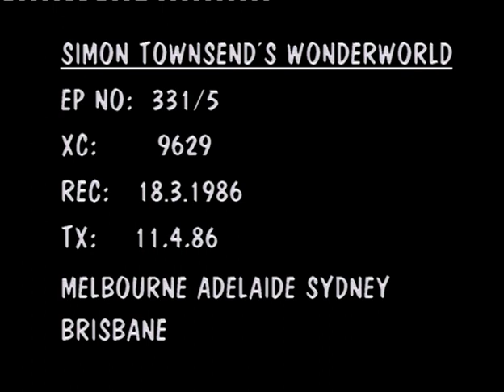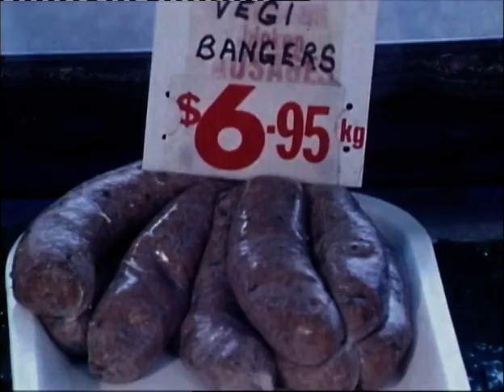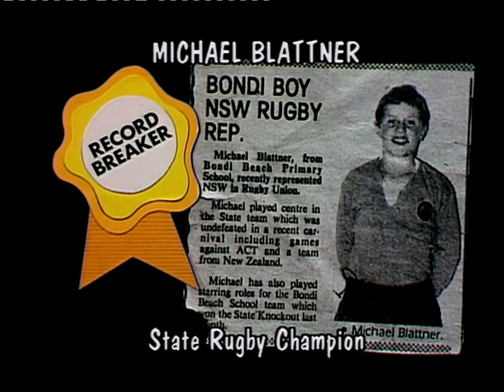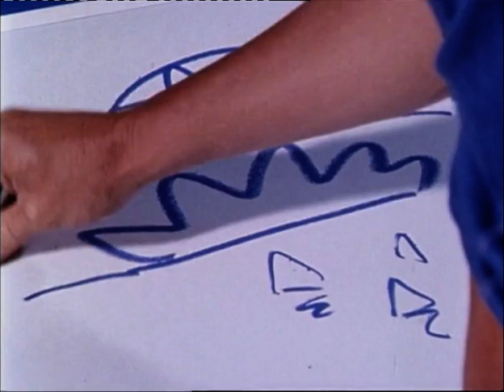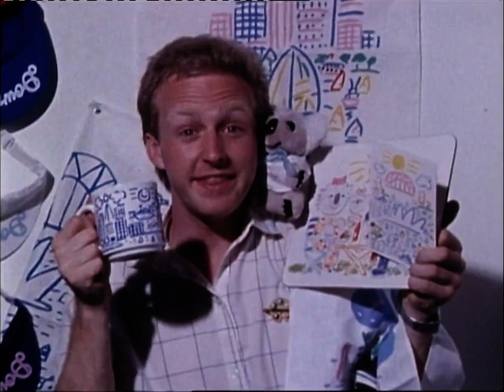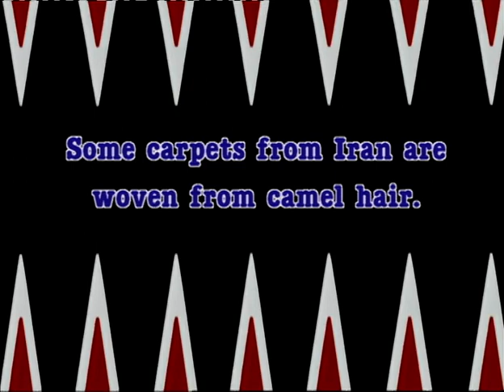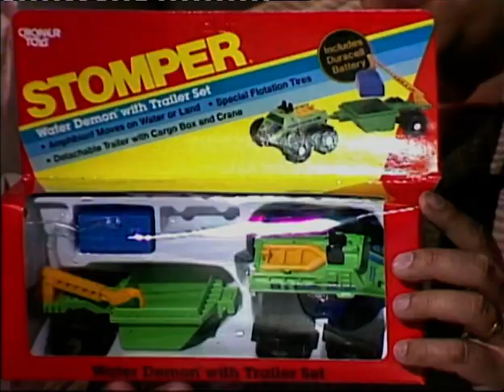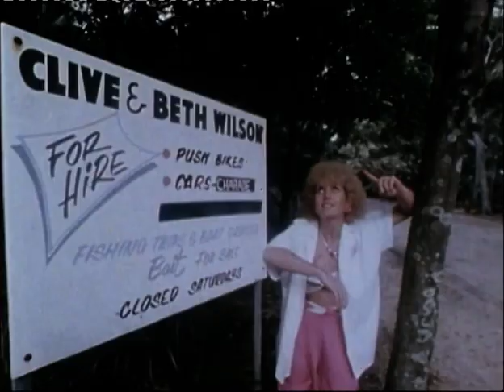1557519 Simon Townsend's Wonder World Ep 3315 1 Inch Source 5